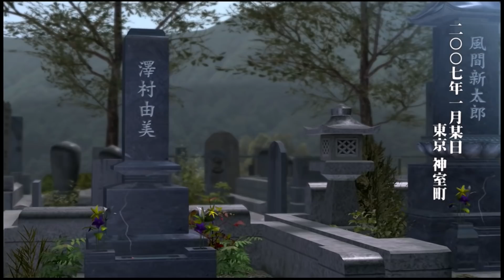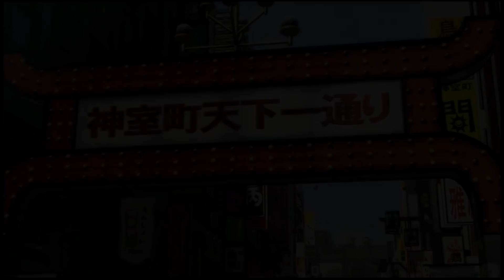#1）変わり果てた狭山と再会する桐生一馬【龍が如く3】第1章「別れと旅立ち」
龍が如く3のストーリームービー＆イベント集1

おもにゲームストーリー、ゲーム攻略情報を配信しています。
ドラゴンクエスト、ゼルダの伝説、ファイナルファンタジー、
龍が如くシリーズなど